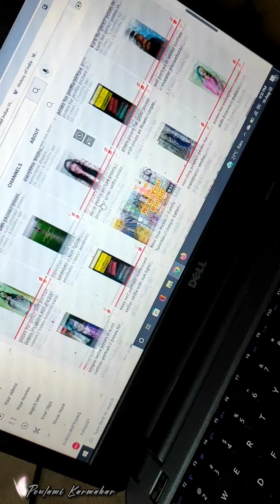A day in my life with Family// Janmashtami Vlog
Hello everyone

Here I am again with new video.

We spent some good times with our family for janmashtami. I tried to vlog all of them. I hope you like this video.

Hi there
Here i am trying to do cover popular destination places of west bengal, fair and festival.
I also made videos on self portrait photography tips and tricks.